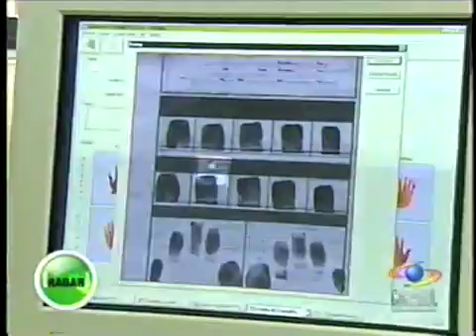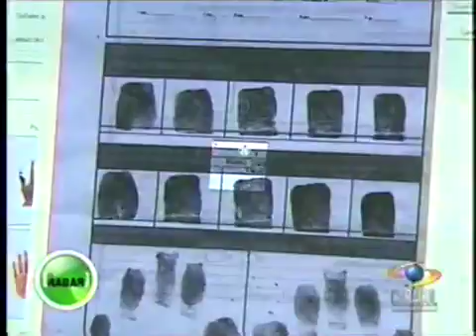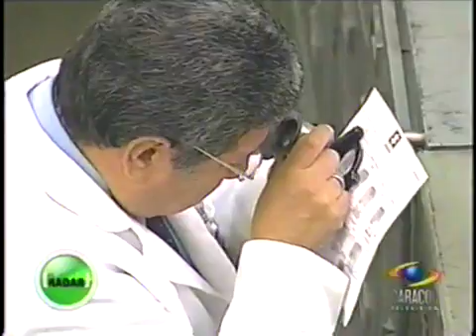NO VOTAR EL REFERENDO REELECCIONISTA PORQUE SE AUMENTA EL UMBRAL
Los uribistas no respetaron a nadie, pasaron por encima de todo el mundo.

El senador Héctor Helí Rojas califica de antidemocrático el proyecto de referendo reeleccionista.